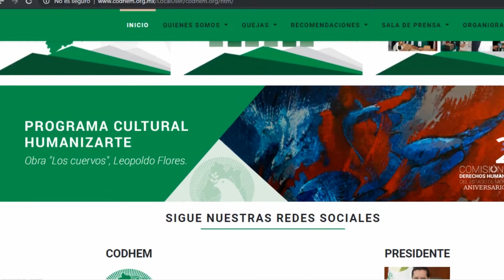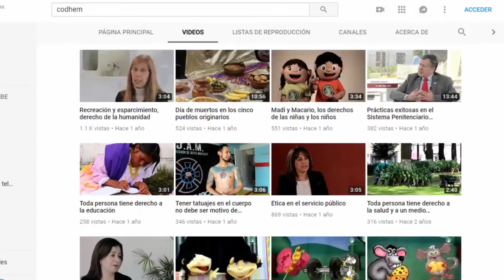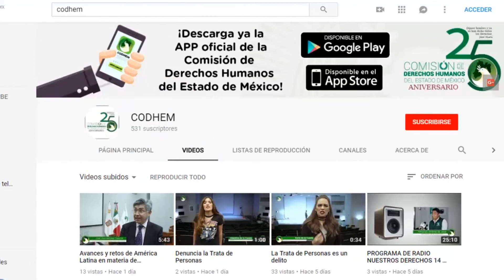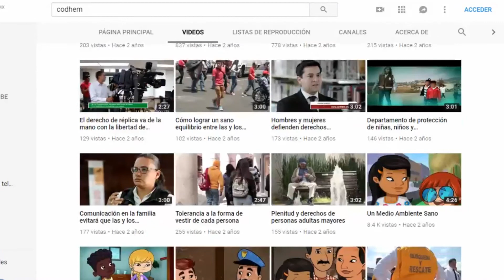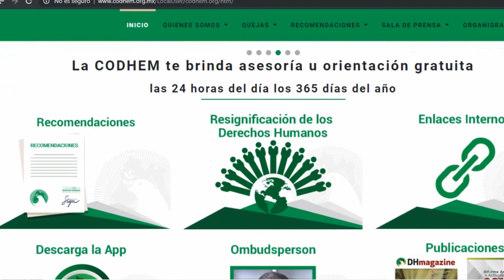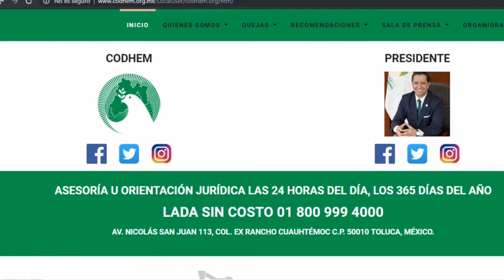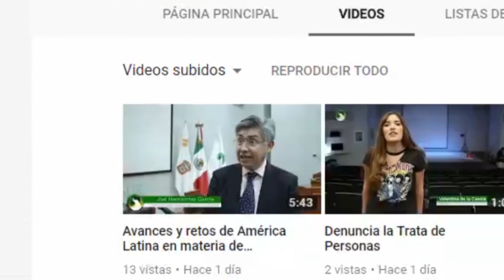"La No Violencia, un estilo de vida". Nuestros Derechos, 02 de octubre 2018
Cristina Dyjak Montes de Oca, Jefa del Departamento de Concertación y Logística, nos platica sobre las bondades de practicar la No Violencia en nuestro día a día.